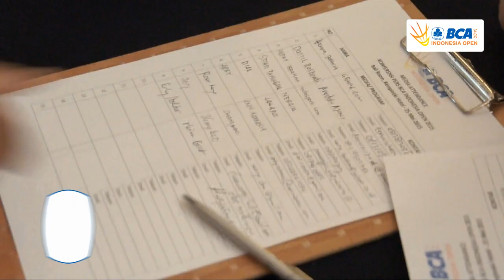Press Conference BCA Indonesia Open 2015 at Hotel Indonesia Kempinski Jakarta